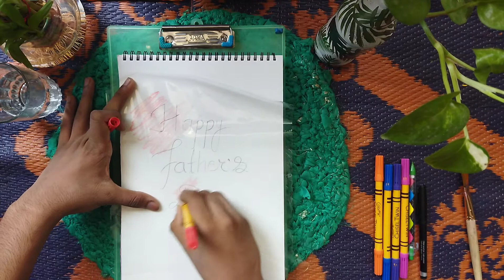Simple and easy Father's Day card | watercolor mixing trick with sketchpens| Easy gift card painting